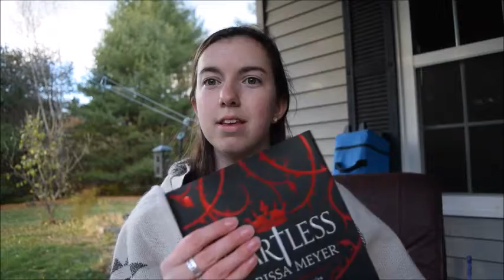All About Anne - Goldberry Artisans Podcast Ep. 9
Join me on a windy day for a chat about what I've completed, what I'm knitting and stitching, and learning new things.